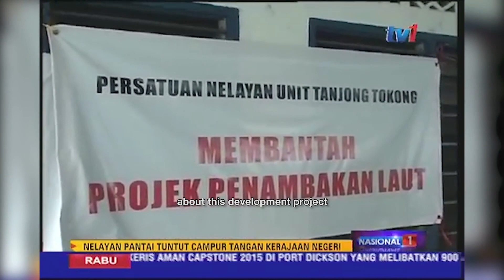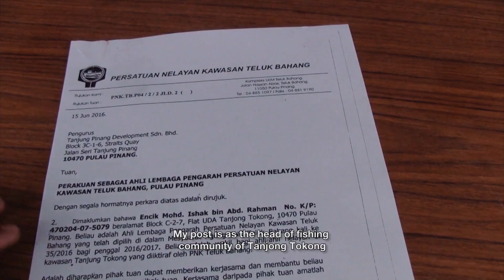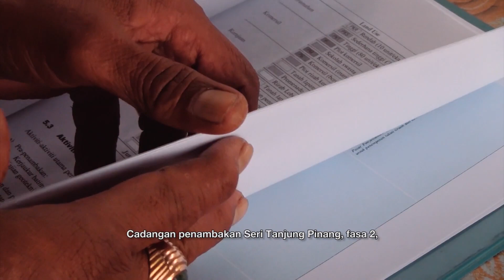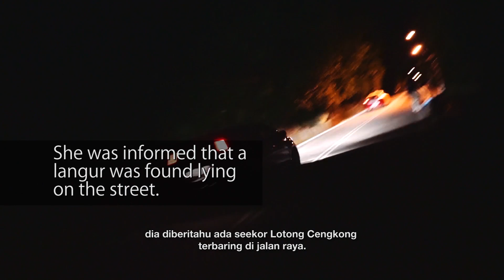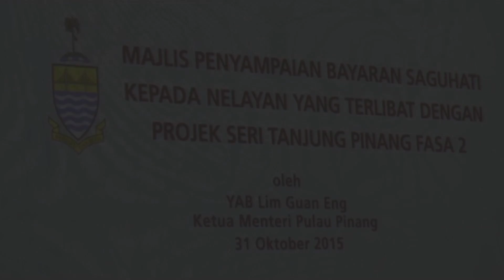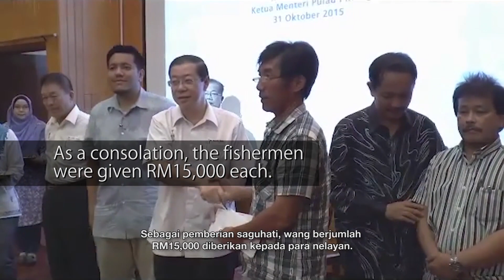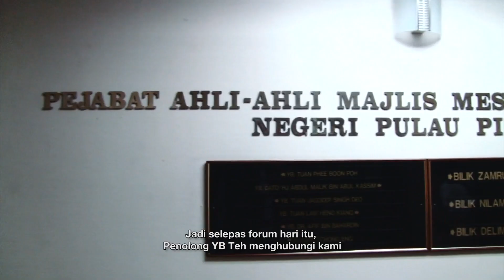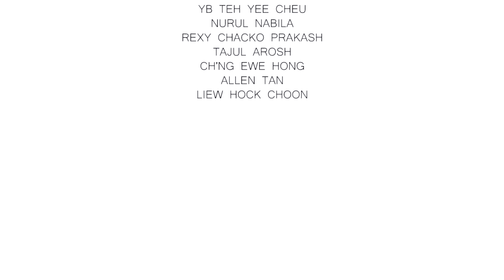The Hills & The Sea (2017) - Documentary Human Rights Malaysia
The Hills & The Sea: What is the cost of land reclamation on the lives of fisherman & on our environment? Fishermen compensated with RM15,000 for loss of livelihood rejected the gesture, calling it "poison", and environmental activists continue to raise awareness on the importance of protecting valuable mangrove forests.

As of June 2021, mega land reclamation projects have been approved in Penang, despite calls for the environmental assessment reports to be reviewed (Malay Mail, 3 June)

Directed by Andrew Han, this film was a FreedomFilmFest grant winner in 2017.